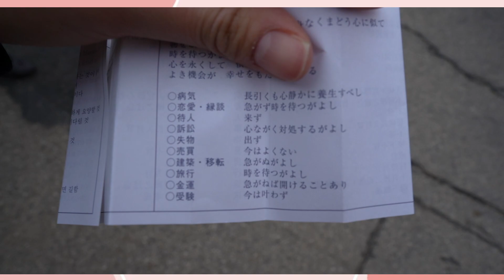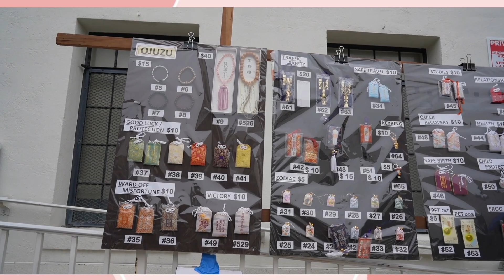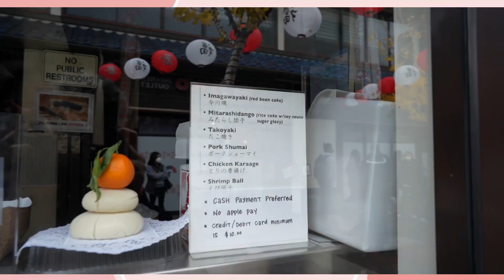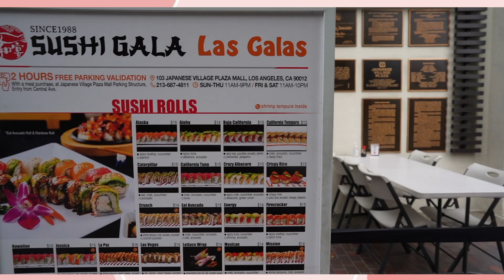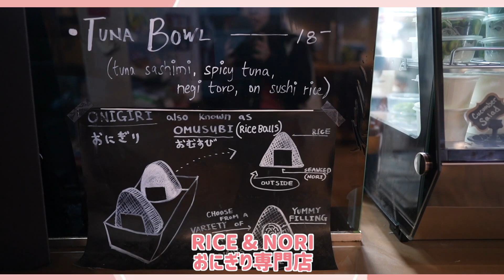【食べ歩き】ぼっち正月はリトルトーキョーでおみくじと食べ歩き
アメリカ最大の日本人街「リトル・トーキョー」の人気グルメと2023年初の食べ歩きです！偶然おみくじもできるところを見つけたので、運試しにおみくじ引いてみました…

名前は？： Kalin (かりん）
何歳？：22 歳
どこ在住？：ロサンゼルス
何人？：日本とマレーシアとアメリカ（ニュージャージー州生まれ）